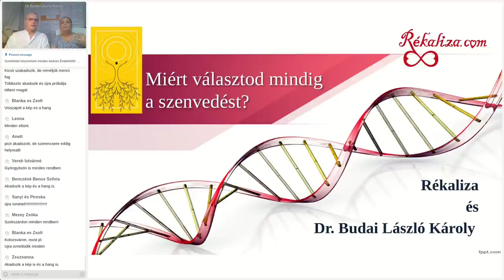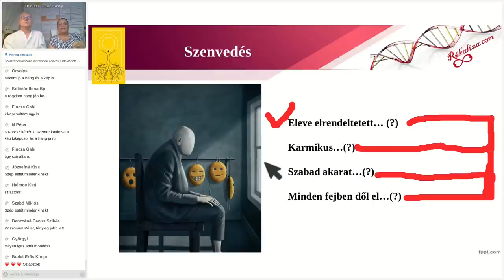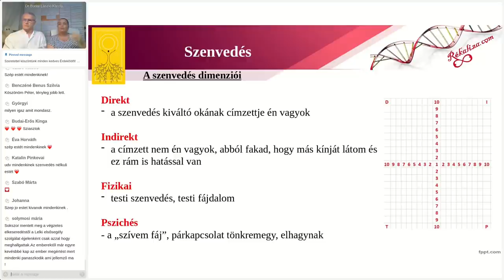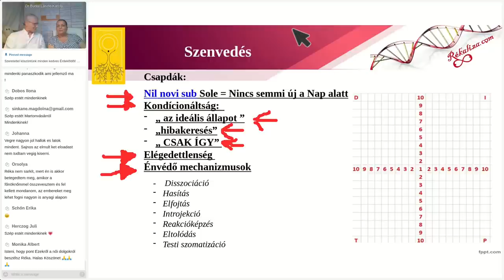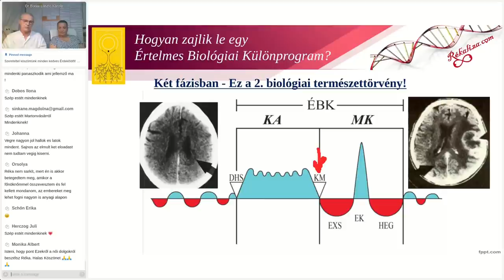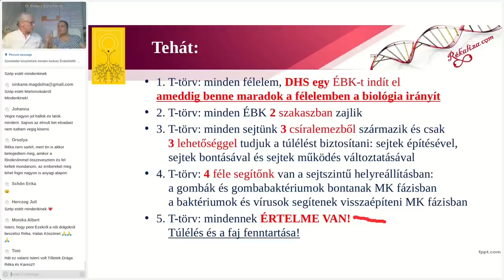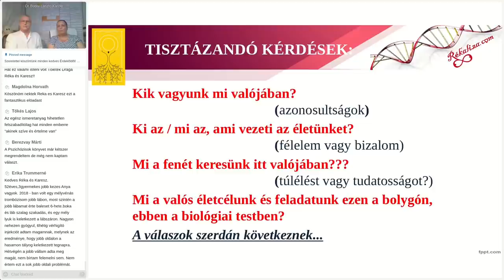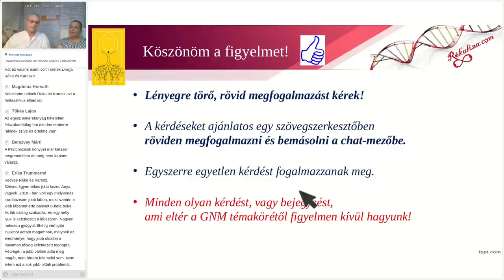Miért választod mindig a szenvedést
Megszokott viselkedési mintáink rabjai vagyunk és maradunk, ameddig fel nem ébredünk. Az előadás nem csak a szenvedéseink okait világítja meg, hanem rámutat a megoldás útjára is. Ebben Rékaliza nagy segítséget adott az értékes kiegészítéseivel, melyek segítségével érthető és megvalósítható a kilépés a megbetegítő viselkedésből, mert rávilágít a lényegre...